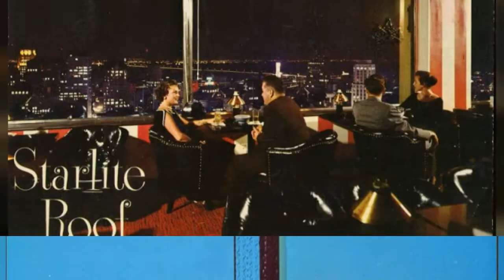22 Stunning Photos Of American Restaurants With Beautiful Windows From The 1950S And 60S !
A set of cool pics that shows restaurants of the United States with beautiful window views in the 1950s and 1960s.

Arizona. Dining Room, Biltmore, Tucson

California. Fairmont Hotel, San Francisco

California. Host International Restaurant, Los Angeles International Jet Age Air Terminal

California. Starlite Roof, El Cortez Hotel, San Diego

California. Starlite Roof, Hotel Sir Francis Drake, San Francisco

California. Terrace Lounge, Claremont Hotel, San Francisco

California. The Marine Room, La Jolla

California. Top Of The Mark, San Francisco

Florida. Pier 66, Fort Lauderdale

Illinois. Stouffer's, Chicago

Illinois. Stouffer's, Chicago

Kentucky. Dining Room At Lure Lodge, Jamestown

Kentucky. Dining Room, Village Inn, Gibertsville

Kentucky. Twin City Motel & Restaurant, Cave City

Maine. Eastland Motor Hotel, Portland

Maine. Severance Lodge, Centre Lovell

New Hampshire. The Wayfarer Restaurant, Manchester

New York. Stouffer's, New York

Utah. Starlite Gardens, Salt Lake City

Washington. Space Needle Restaurant, Seattle
0:00 - Intro

?sub_confirmation=1
❤️About Us❤️